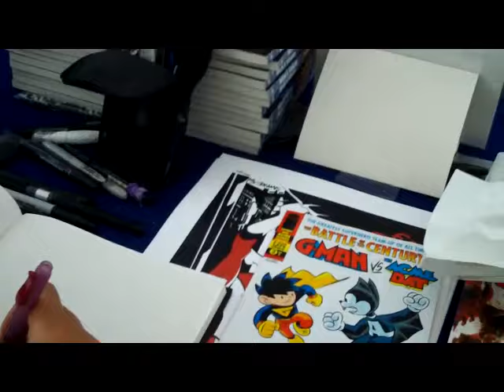Acme FCBD 2010: Chris Samnee Sketching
I was going to put this at 2X speed like we do for most sketch videos, but Chris is so darn fast that there was no need for it! Your eyes aren't playing tricks on you, the Thor: Mighty Avenger artist is just that good!